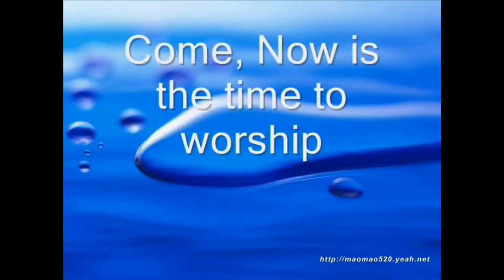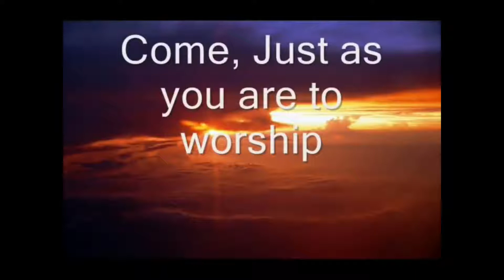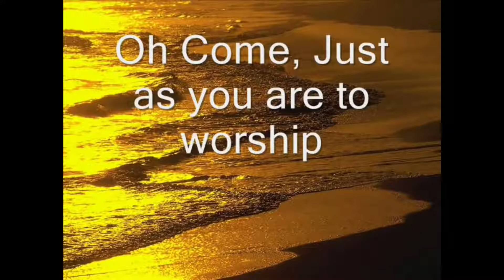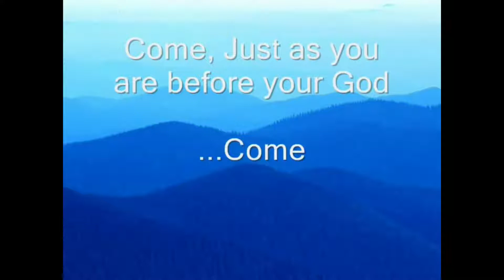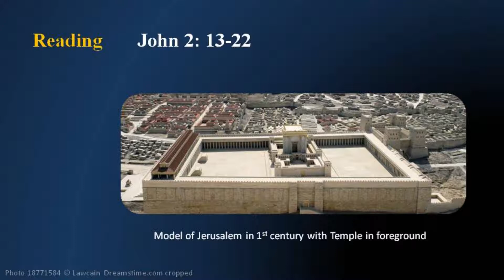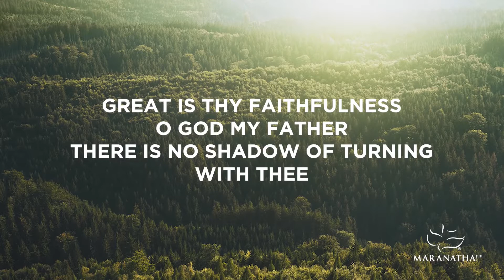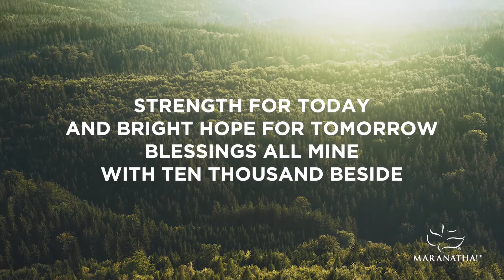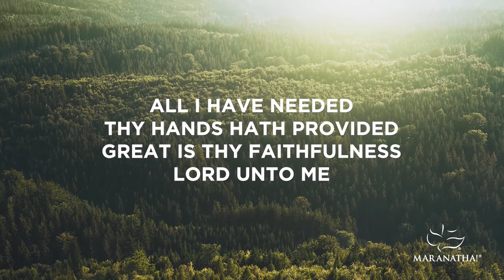BMC Sunday Service Mar 7th 2021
Zoom service led by Irene Robinson